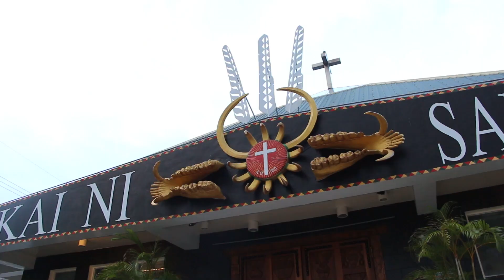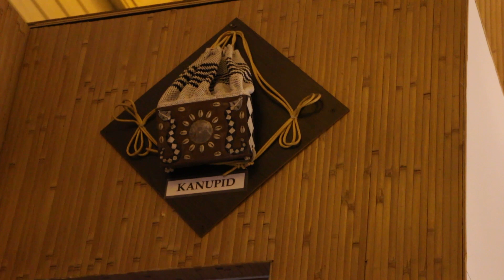À Jinlun, une église Paiwan atypique conçue par un prêtre indonésien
Le village de Jinlun, situé dans le commune de Taimali, dans le comté de Taitung, abrite une église très atypique conçue par un prêtre indonésien installé à Taïwan depuis 18 ans.

Son architecture et sa décoration mélange l'iconographie catholique à des éléments empruntés à la culture des Paiwan, un des peuples autochtones qui peuplent le comté de Taitung. Le dimanche, trois fois sur quatre, le père Louis y prêche en langue Paiwan, qu'il étudie assidûment depuis son arrivée.